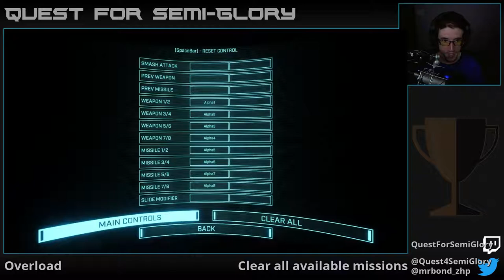Quest for Semi-Glory - Overload, Session 7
We'll 100% these later.